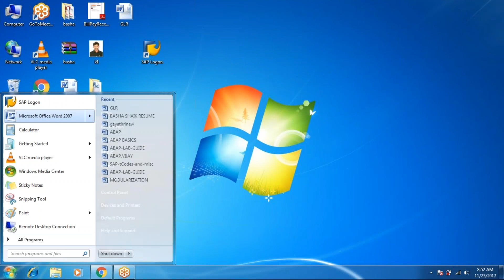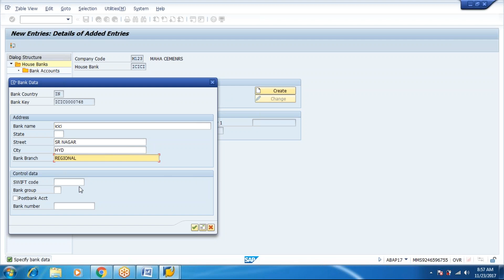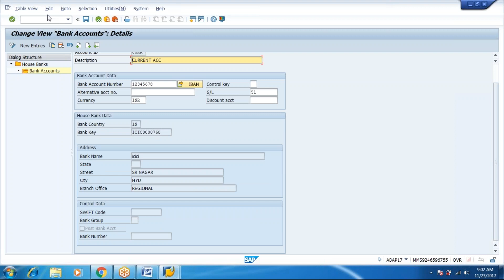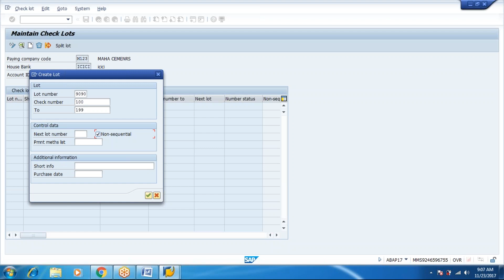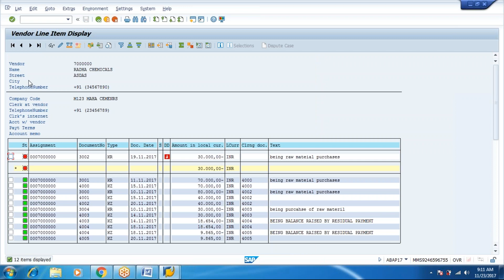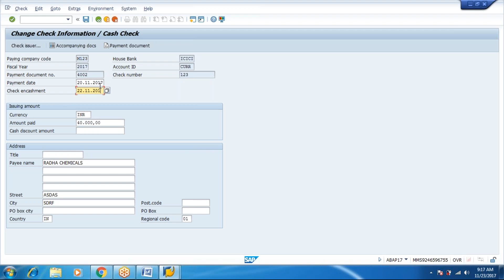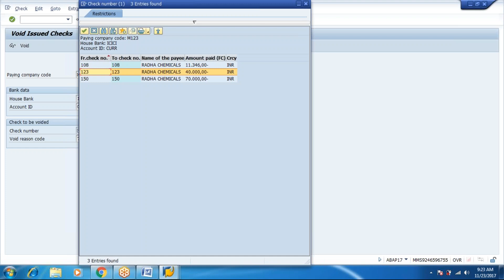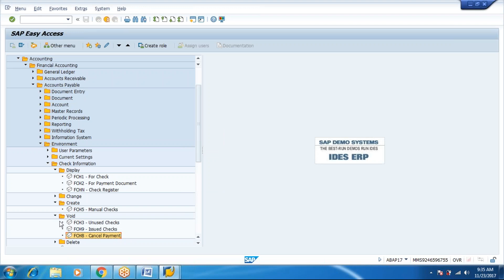banking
sap fi banking, banking in sap finance,accounts payables,
fi--banking,